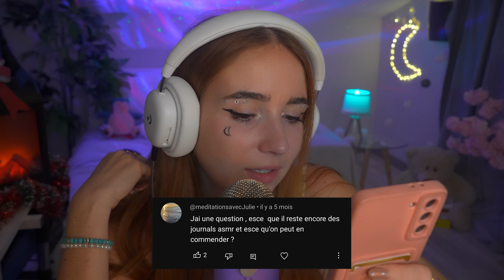Meilleurs déclencheurs ASMR de Novembre🌙💓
🎧 L'ASMR est une méthode de relaxation auditive, mets des écouteurs pour une meilleure immersion ! 🎧

🎄 Cette vidéo est en collaboration commerciale avec Livlab !
🔥 En ce moment offre spéciale noël
1 HoomBand Ultimate acheté = 1 Dodow offert !

- Ajoute HoomBand au panier
- Ajoute le Dodow au panier
- Code "DODOW" à écrire
- Dodow devient gratuit (-49€) !

📺⭐ Retrouvez notre émission d'ASMR à la télévision sur C8 chaque dimanche soir, en pleine nuit avec Tom, Vanukee ASMR et moi (chacun notre tour) ! ⭐📺

P R O G R A M M E
➜ nouvelle vidéo à 21h chaque Mercredi • Vendredi • Dimanche !

L I V E S
➜ ❗Un dimanche sur 2 est remplacé par un LIVE YOUTUBE ! 🛑
➜  Lives sur Tiktok chaque Lundi • Mercredi • Jeudi de 22H à 00H ♡

(Liste des prochaines rencontres abonnées, gratuit)

♡ quel est ton prénom ? Alteanne
♡ comment t'envoyer du courrier : pour le moment ce n'est pas possible
♡ comment te contacter ? en DM instagram
♡ quand as-tu commencé l'ASMR ? en mai 2020 pendant le confinement
♡ quel est ton métier/études ? J'étais graphiste illustratrice, obtention Master. Maintenant je fais à 100% de l'ASMR
♡ en couple ? Oui avec  @TomAsmrfr
♡ as-tu des animaux ? Sun 🐶 et 2 tortues des Steppes 🐢🐢

➜ c'est les times de la vidéo, pouvez-vous m'aidez à les faire ? :)

00:00 preview
00:29 publicité
03:20 intro
05:41 no talking
27:25 emoji challenge

Commente lune🌙 dans les commentaires si tu as lu jusqu'ici !

Bonne relaxation ♡
Bonne nuit la TeamTéanne ♡